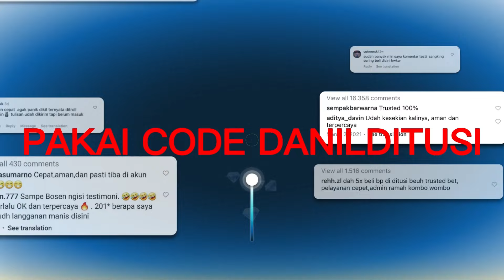SULTAN INI MASIH MENJADI JUARA BERTAHAN DI PEREBUTAN PUNCAK GG - X SAMKOK